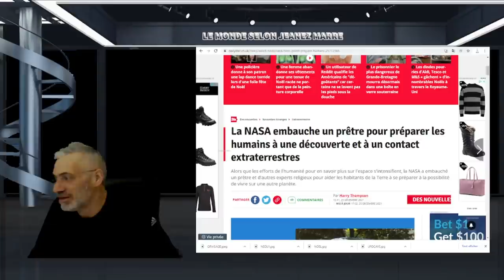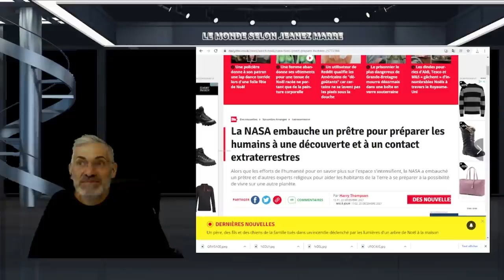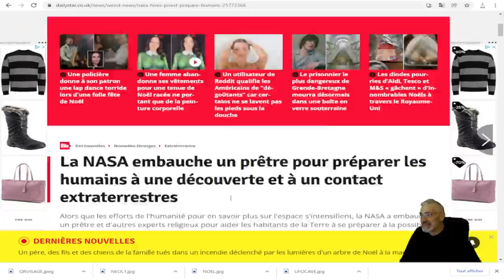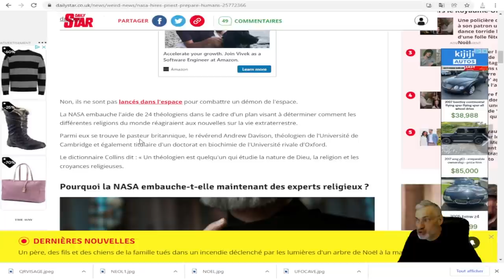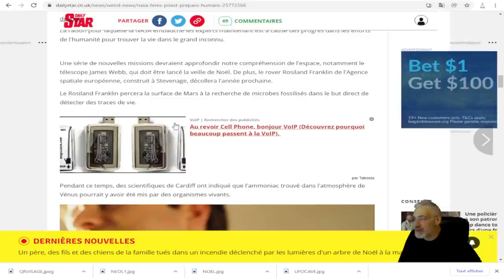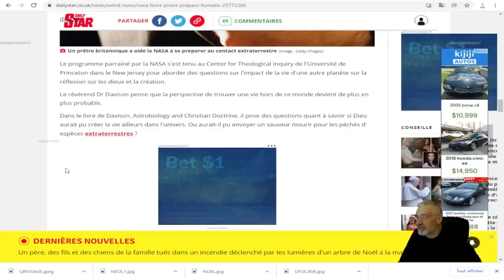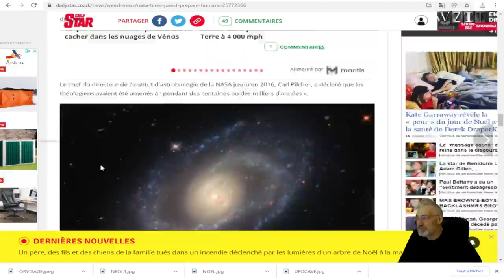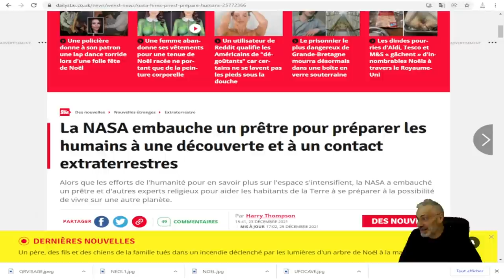La NASA embauche un prêtre pour préparer les humains à une découverte et à un contact extraterrestre